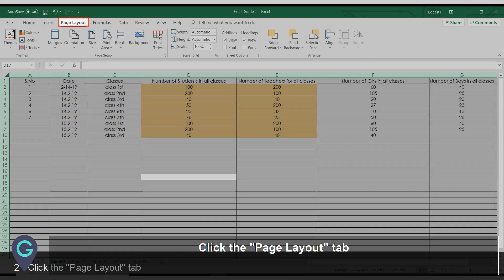MyGuide: How to change theme effects in Excel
Guide : How to change theme effects in Excel

 1. Click on "Excel", select a workbook to edit

 2. Click the "Page Layout" tab

 3. Click "Effects" dropdown button

 4. Select the theme effect you want from available ones

 5. Let's select this one

 6. You have successfully changed theme effect in Excel